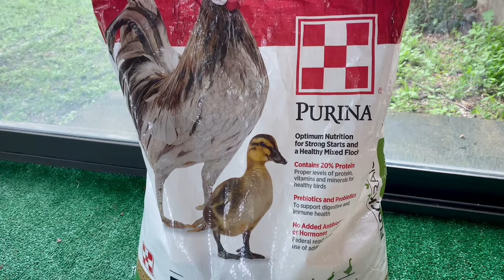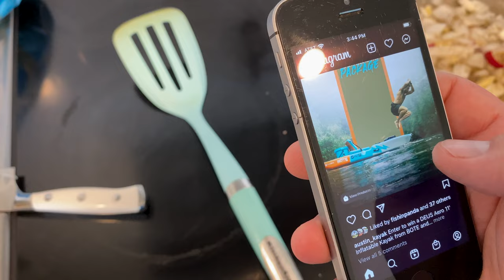Mini Coturnix Quail Farm and Healthy Egg Scramble Recipe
Mini Quail Farm and Healthy Egg Scramble

Brandon Hewitt here with B Random Fishing and I have a special one for you today. It has been horrible weather lately so I wanted to give y’all an update on our little mini quail farm. We built the cage out of wood and metal mesh and have 3 female and 2 male quails. We have to feed and water them daily and they are great little egg makers. Quail eggs are considered a delicacy for some but for us we have added them to our daily meal routines. They have added health benefits to regular store bought chicken eggs and taste about the same. I show you how I feed and water them and then a quick little recipe of how they look in a breakfast scramble.

As Always,
Farm, Learn, Repeat

ACK Syndicate - Austin Canoe and Kayak is the best place to get all your kayaking, paddling, camping, and fishing gear! Go Check them out. This is where you can get my ACK rods.

Best Fishing Apparel in the World @Reeligion (if you buy something, I will get a kickback 👍)